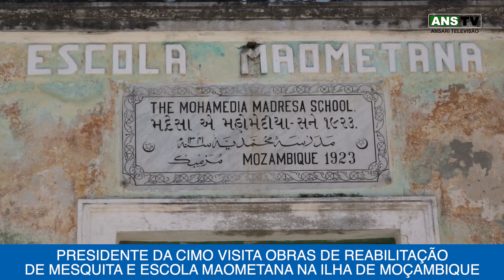PRESIDENTE DA CIMO VISITA OBRAS DE MESQUITA E OBRAS